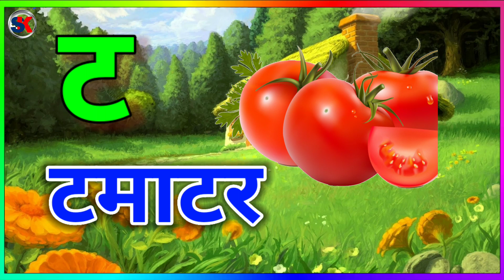क से कबूतर lख से खरगोश lA for apple lसीखें, कखगघ lहिंदीवर्णमाला ,व्यंजनवर्ण l#असेअ: l